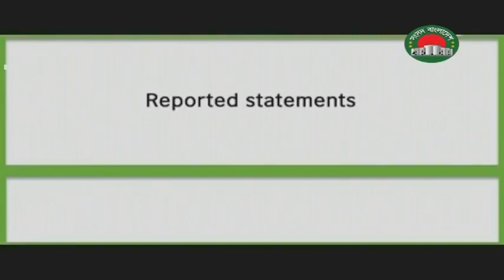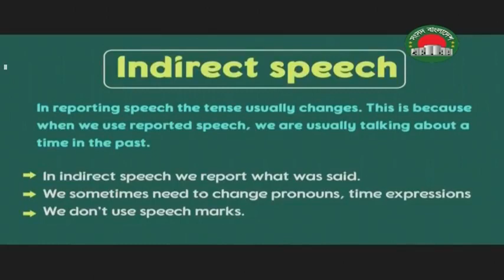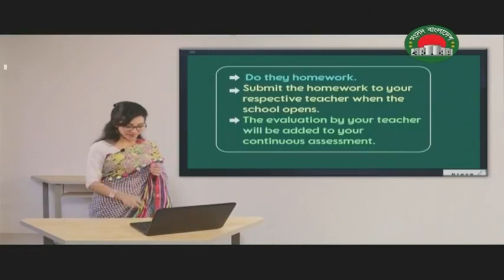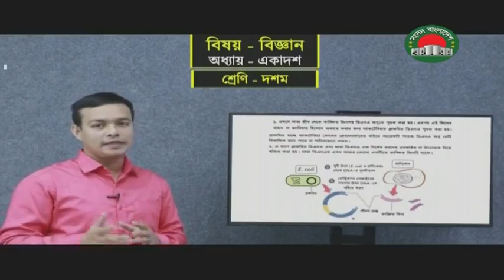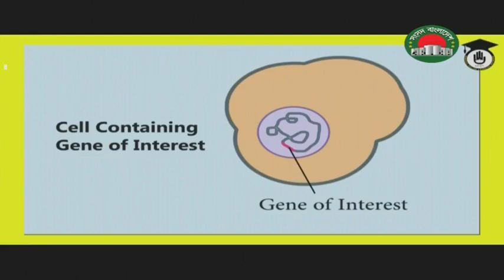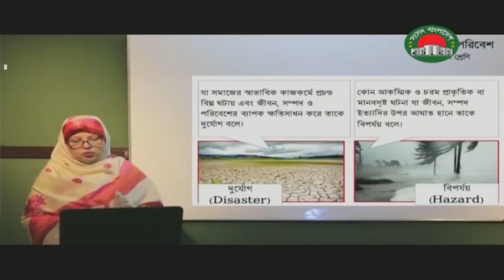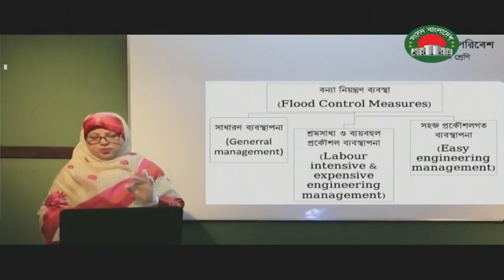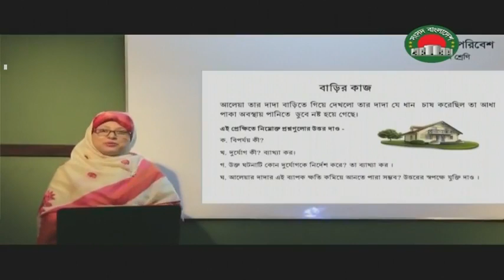আমার ঘরে আমার স্কুল - ৭ জুন | দশম শ্রেণী | সংসদ বাংলাদেশ টেলিভিশন | কিশোর বাতায়ন | সম্পূর্ণ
সকল শিক্ষার্থীদের ক্লাস করার অনুরোধ করা গেল।